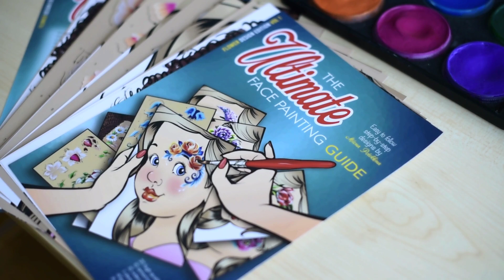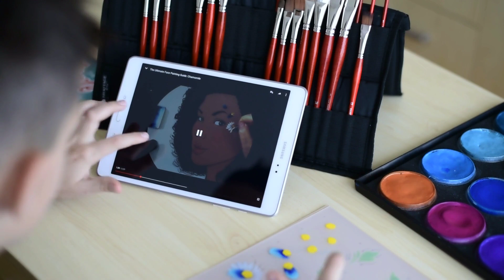Face Painting Guide by Milena Family time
THANK YOU, MILENA!
From me and my family!
I have enjoyed working with you, and now my kids enjoy painting with me!
We had the most beautiful Sunday practicing today. This time it was not only me, but my son as well. He loves painting and he is practicing flowers from your Guide every day!
This video is a thank you from all of us for sharing your passion, creativity, your heart and love for face painting! We adore you and are blessed to call you a friend!
Many hugs
Kellers

Kinderschminken/ Ballonmodellieren/ Airbrush-Tattoos/ Online-Shop/ Kurse